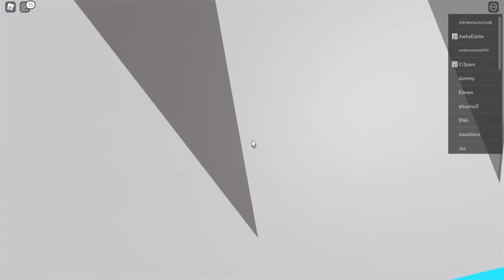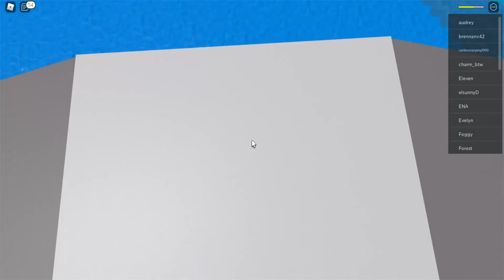รีวิวแมพ ROBLOX l Natural Disaster Survival 💢💢💥